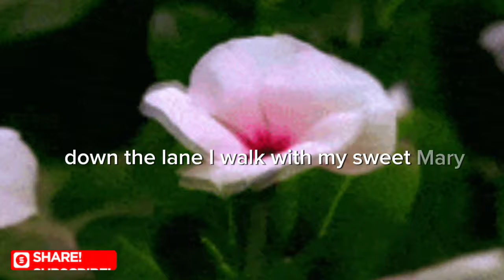TOM JONES - GREEN,GREEN GRASS OF HOME " OLDIES BUT GOODIES LOVE SONG 70'S80'S 80'S90'S/COVER